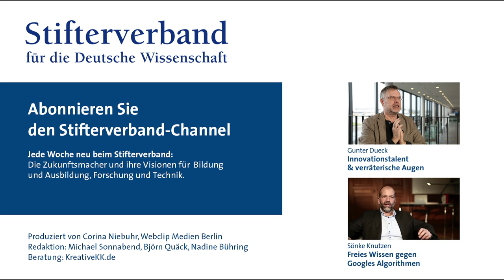Gunter Dueck: Verkaufte Daten & Geheimdienste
Facebook und Google verkaufen unsere Daten? Tun sie nicht! Das meint der Mathematiker und Philosoph Gunter Dueck und erklärt das Geschäftsmodell der Internetkonzerne. Und warum es nicht funktioniert, ausgerechnet dem Staat die Kontrolle über die großen Suchmaschinen und sozialen Netzwerke zuzuschanzen.